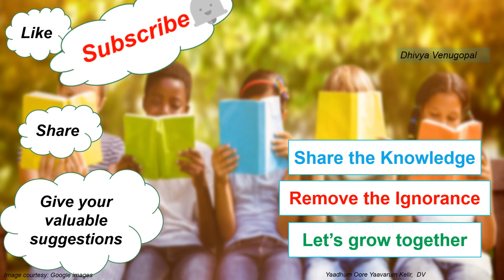Institute of Nuclear Medicine and Allied Sciences / INMAS / DRDO Delhi / Research Associate / JRF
This video about the vacancy position available in the Institute of Nuclear and Medical Sciences  (INMAS) Defence Research and Development Organisation DRDO

INMAS DRDO Delhi JRF Reasearch associate

All the best for your career and future endeavors